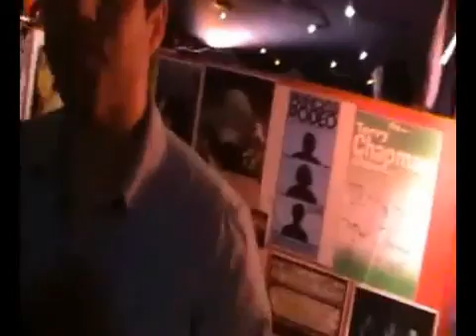Connor_Cleary_-_Me_Against_The_Blues_-_Live_[SaveYouTube.com].mp4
Connor Cleary Performing his original song 'Me Against the Blues' Live at the Music Kafe, West End, Brisbane in 2011. Filmed and produced by Dave Stripe. Connor Cleary - Guitar and vocals, Paul Mcbride - Drums, Darryl James - Bass.